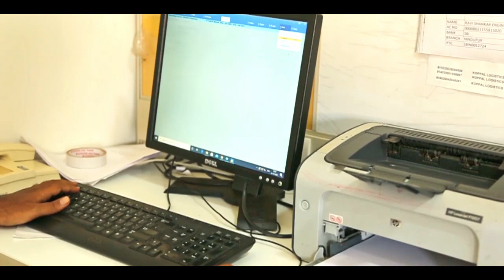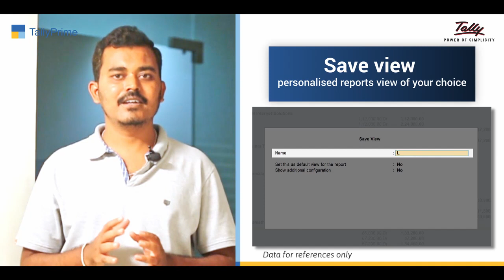Tally Customer Speaks | Koppal Logistics | Hospet | India